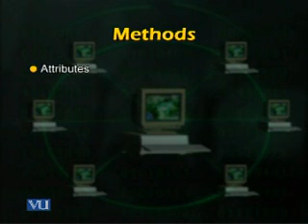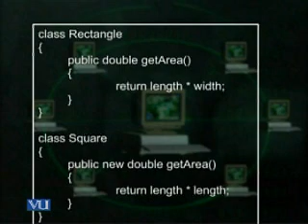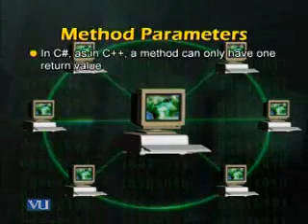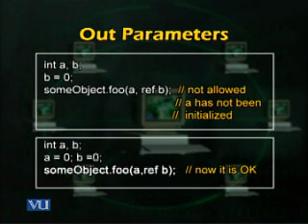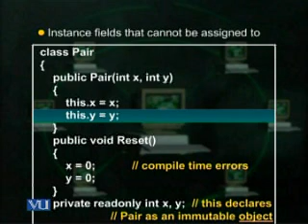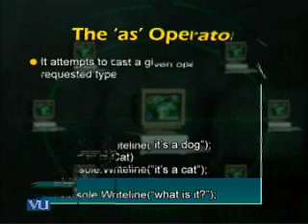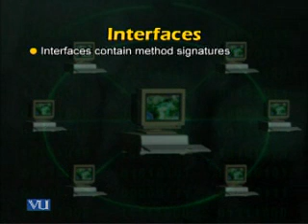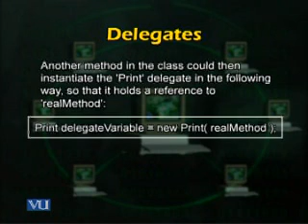CS508_Lecture34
CS508 Modern Programming Languages